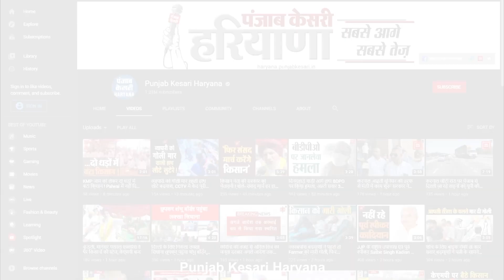Digvijay पर Abhay ने ली चुटकी, बोले- उन लोगों की बात मत करो जिनके हाथ से माइक छीन लिए जाते हैं